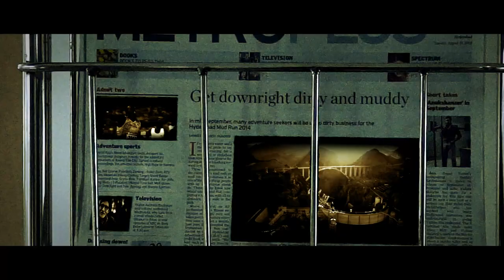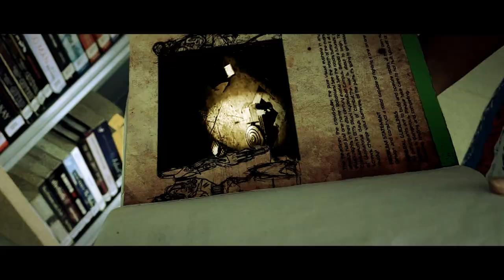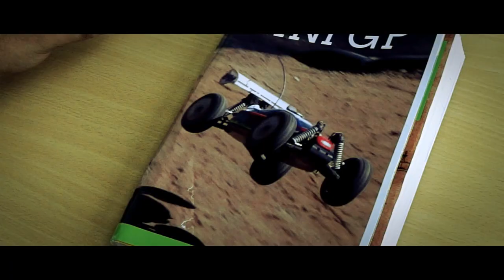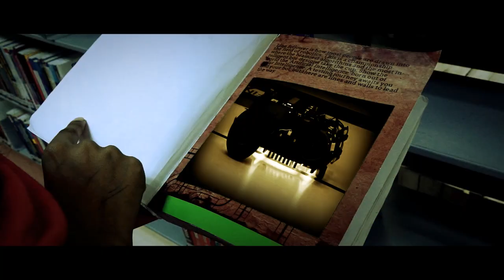Atmos Trailer 14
This is the teaser for the Headliner Events of ATMOS'14, starting Oct 9th.

Made by:
Chandra Kashyap,
Dheeraj Kumar Guduri
(members of VFX Club, BITS Pilani Hyderabad.)